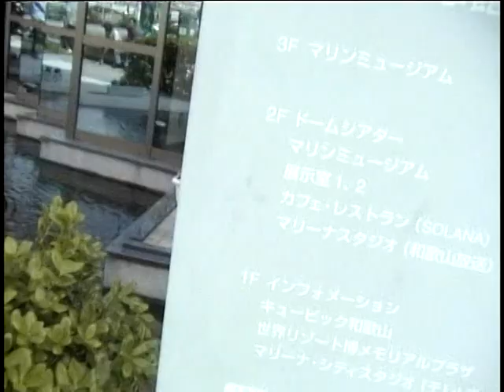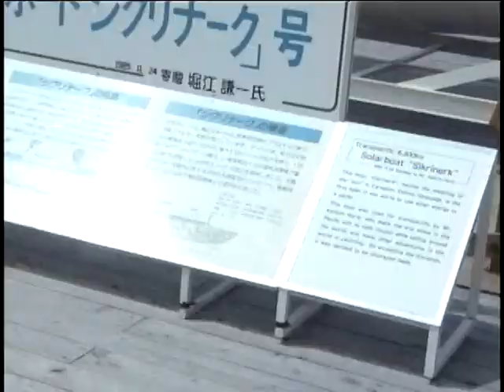ポルトヨーロッパ (1999年) 和歌山館 和歌山マリーナシティホテル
ポルトヨーロッパ 和歌山マリーナシティホテル
1999年来園　和歌山県和歌山市毛見１５２７